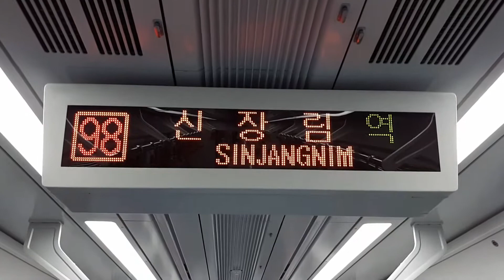부산 1호선 신장림역 안내방송